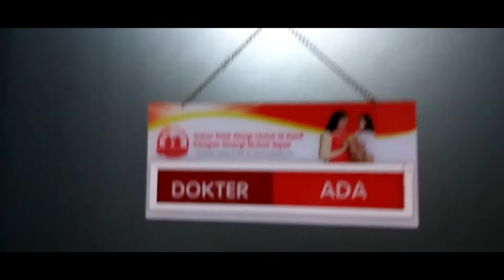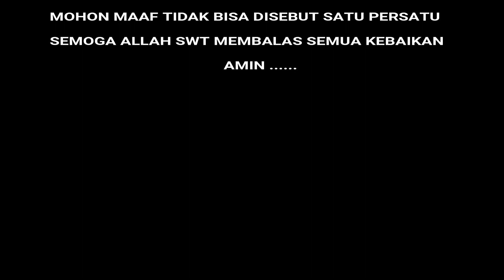Proses Lahiran Anak Pertama Kami